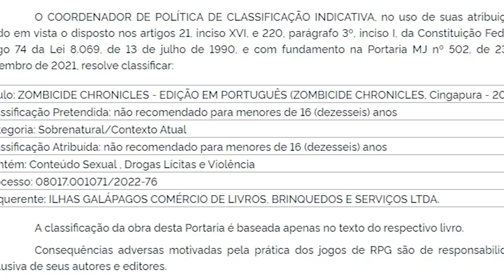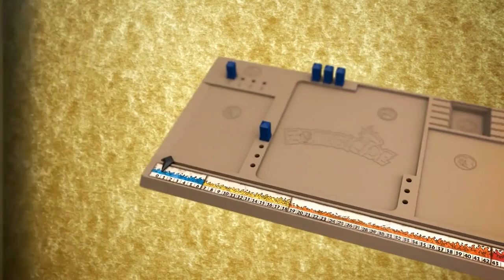Zombiecide Chronicles será lançado no Brasil!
Olá pessoal! No vídeo de hoje falamos sobre o RPG de Zombiecide que já recebeu a sua classificação indicativa e será lançado aqui no Brasil.

Logo abaixo estão os links para você ver a publicação no Diário Oficial da União, bem como para baixar o fastplay em inglês:
- Publicação da portaria de classificação indicativa no Diário Oficial da União

Você pode comprar produtos Zombiecide na Amazon através dos links abaixo, comprando qualquer coisa por lá nos ajuda bastante
- Zombiecide Season 1
- Prison Outbreak - Zombicide Season 2
- Angry Neighbors: Zombicide
- VIP #1: Zombicide
- Zombicide Box of Zombies - Lost Zombivors
- Zombicide Adriana The Shopgirl Expansão Promo Survivor
- Zombicide Rick The Stuntman Expansão Promo Survivor
- Zombicide: Night of the Living Dead
- Zombicide Green Horde
- Wulfsburg - Expansão, Zombicide Black Plague
- Zombicide: Friends & Foes
- Zombicide Invader
- Zombicide: Invader - Black Ops
- Zombicide: Invader - Dark Side
- Organizador (Insert) para Zombicide Dark Side
- Invasor Zombicide: Survivors of The Galaxy
- Zombicide: Invader: Deck Holders Set
- Zombicide (2ª Edição)
- Zombicide (2ª Edição): Zumbis e Companheiros - Kit de Conversão (expansão)
- Kit 8 Portas (Compatíveis com Zombicide)
- Sleeves Customizado - Fichas de Sobreviventes Zombicide